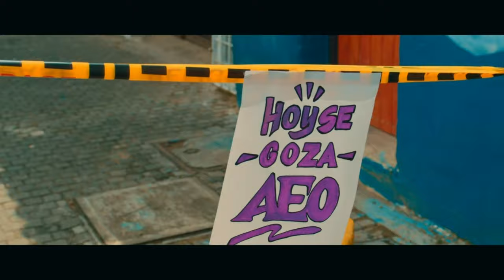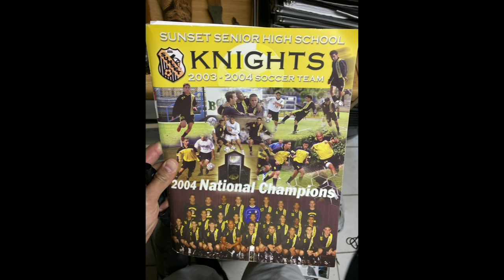Grammy Awards Preview: One-On-One With Tony Succar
The 66th Annual Grammy Awards are approaching-- and CBS News Miami's Marybel Rodriguez got the chance to sit down with South Florida artist Tonny Succar. He is nominated for 2024 tropical album of the year and speaks on the big honor and what this means for him and his family!

You can catch the 66th annual Grammy Awards this Sunday on CBS at 8pm.